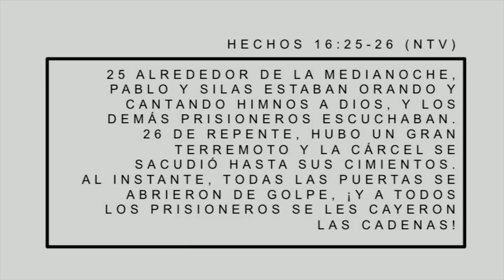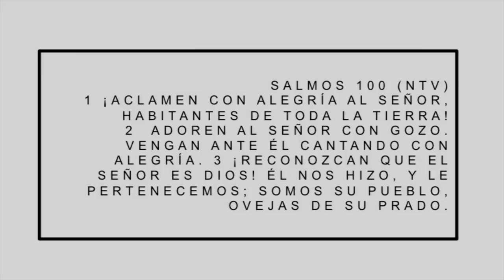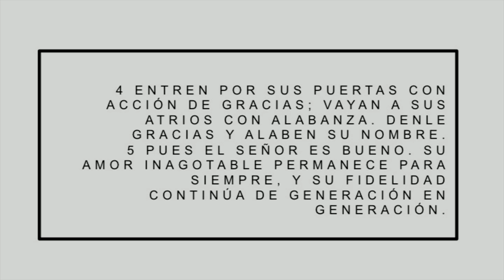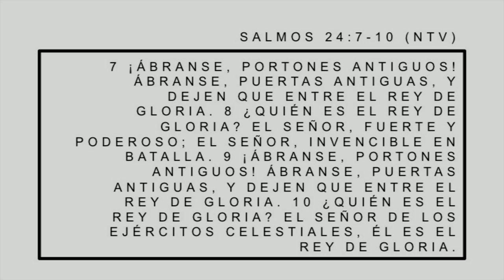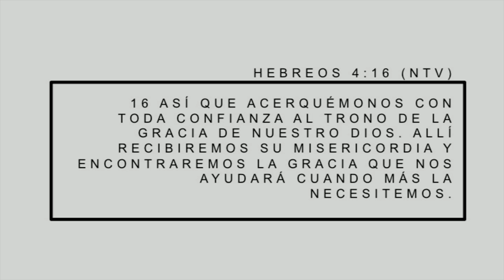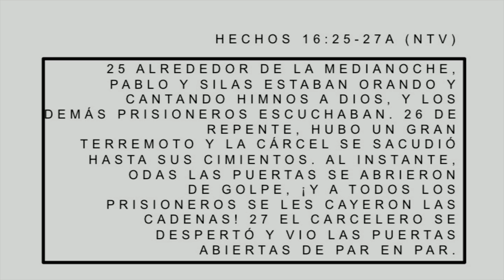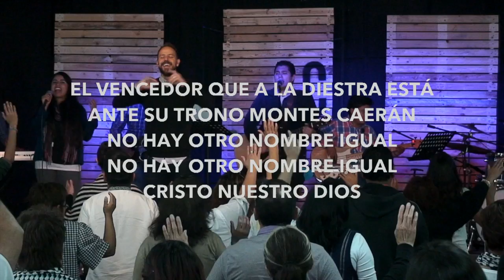SACUDIENDO LA PRISION - GABRIEL BORJA - COMUNIDAD CRISTIANA DE PUEBLA